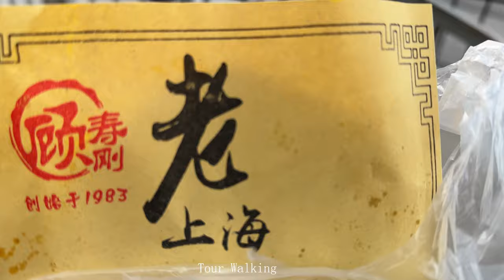Tour Shanghai Summer City 4K｜Jufeng Road｜Wulian Road｜Heze Road｜Changdao Road｜Jingao Road｜Yuanhua Roa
游览   上海夏天 城市 4K｜巨峰路｜五莲路｜菏泽路｜长岛路｜金高路｜源华路｜
申江路｜新金桥路｜双桥路

时间
0:00:00  短视频 Vlog
0:04:28  浦东｜巨峰路｜五莲路｜菏泽路｜巨峰路｜五莲路｜菏泽路｜长岛路｜金高路｜源华路｜
0:29:01  新金桥路｜双桥路｜申江路

Time
0:00:00 Short video Vlog
0:04:28 Pudong｜Jufeng Road｜Wulian Road｜Heze Road｜Jufeng Road｜Wulian Road｜Heze Road｜Changdao Road｜Jingao Road｜Yuanhua Road｜
0:29:01 Xinjinqiao Road｜Shuangqiao Road｜Shenjiang Road

The bund｜Drive in Shanghai Tour 4K｜Beiheng Passageway｜Middle Huaihai Road｜City Street｜High rise
外滩｜自驾 上海 游览  4K｜北横通道｜淮海中路｜城市道路｜沿线高楼建筑｜洋房别墅街区
Nanjing Road West｜Walk Tour Shanghai 4K｜PLAZA 66 MaLL｜Maoming road｜Julu road｜Shopping Center
南京西路商圈｜步行 上海 4K｜恒隆广场 66｜茂名北路步行街｜巨鹿路｜淮海中路｜安义路
Nanjing West Road｜Walking Shanghai Downtown 4K｜ Huaihai Road｜Daxue Road｜Jianguo West Road
Huaihai Road｜Walking Shanghai City 4K｜Nanjing West Road｜Hongkou District｜Sichuan North Road
Drive Shanghai Downtown 4K｜the Bund｜Fuzhou road｜Fuxing road Residence｜Jing an Street
开车 上海市区道路 4K｜外滩｜ 福州路｜复兴中路西路｜老洋房历史文化街区｜万航渡路
The Bund Suzhou River｜Walk in Shanghai Downtown Metro 4K｜Locke Bund｜Historic Buildings｜Nanjing
Night Tour Walking Shanghai 4K｜West Nanjing Road｜Meilong town square｜Isetan Department Store
夜晚 游览上海 步行 4K｜南京西路｜茂名北路｜丰盛里 张园｜梅陇镇广场 伊势丹百货商场
Nanjing Road West ｜Walk in Shanghai City Metro Vlog 4K｜Xintiandi｜Julu Road｜FOUND 158｜Jingan Villa
Hengshan Road｜Tour Shanghai City 4K｜Fuxing Road｜Sichuan Road｜house block ｜Sinan Mansion